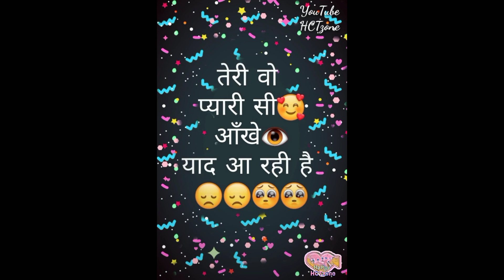Teri yaad Aa😟 rahi hai 😟😟 ||😟 best WhatsApp status video😟😟 || heart touching video || HCTzone